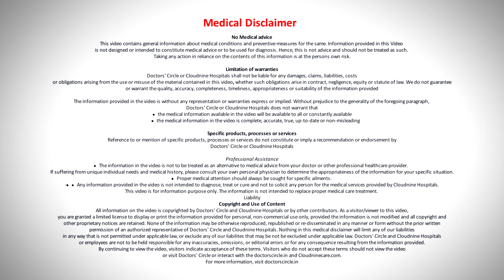गर्भवती महिला को कितने घंटा सोना चाहिए? - डॉ. कनुप्रिया जैन at Cloudnine Hospitals | Doctors' Circle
क्लाउडनाइन हॉस्पिटल, लुधियाना, पंजाब

गर्भवती महिलाओं के लिए हम सब लोग ध्यान रखते हैं की उनका खाना अच्छा होना चाहिए उनका पीना अच्छा होना चाहिए लेकिन हम शायद कभी कभी उनके आराम के बारे में इतना नहीं सोच पाते | लेकिन जैसे हमारे लिए खाना और पीना जितना ज़रूरी है उतना ही आराम और अच्छी नींद लेना भी उतना ही ज़रूरी होता है | कभी कभी गर्भवती औरतो को नींद आने में मुश्किल हो सकती है | हो सकता है कोई तकलीफ की वजह से भी हो हो सकता है कोई वैसे नींद आने में दिक्कत आने लगे | और ये ज़ादा बाद के महीनो में ज़ादा होता है ८वे ९वे महीने में | कभी कभी कोई भी ऐसी पोजीशन नहीं मिल पाती जिसमे आप अच्छी नींद ले सकें | लेकिन नींद काम से काम ८ घंटे की नींद हम लोग अस डॉक्टर्स कहते हैं की ज़रूर लेनी चाहिए | इससे माँ की सेहत भी ठीक रहती है और बच्चे के लिए भी ये ज़रूरी होता है | जब मदर आराम करती है माँ आराम करती है तो बच्चे को भी उसमे ब्लड सप्लाई ज़ादा जाती है  और उसकी ग्रोथ के लिए ये अच्छा होता है | लेकिन कभी कभी मोठेर्स को नींद आने में प्रॉब्लम आती है | हो सकता है किसी स्ट्रेस की वजह से भी हो सकता है लेकिन कभी कभी हेल्थ प्रोब्लेम्स हो सकती है | डॉक्टर से ज़रूर मिलिए उनसे अपने कारण डिसकस करें और अगर ज़रूरत पड़ती है तो कई बार नींद की दवाई देनी पड़ सकती है | तो इसमें कोई ऐसी डरने वाली बात नहीं उसका कोई ऐसा रिस्क नहीं होता | उसको सही दोसे में और सही दवाई दी जाए तो उसको इस्तेमाल किया जा सकता है | जो मोठेर्स पूरा नींद नै ले रही हैं तो उनके बच्चे की ब्रेन डेवलपमेंट में बाद में भी दिक्कत आ सकती है और मोठेर्स की खुद की हालत में गिरावट आ सकती है | ब्लड प्रेशर बड़ सकता है हेडाचेस हो सकते हैं और मोठेर्स को बप की शिकायत बढ़  सकती है अगर वो नींद पूरी नै लेते | तो इसलिए कोशिश करें अपनी ८ घंटे की नींद दिन में ज़रूर पूरी करें |